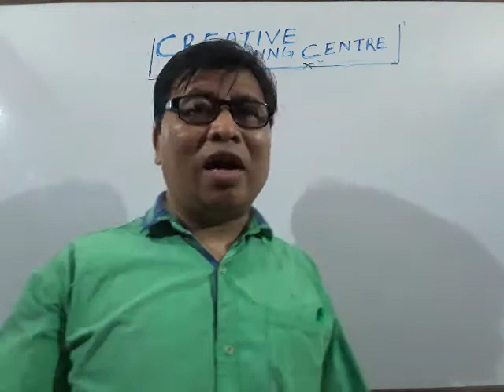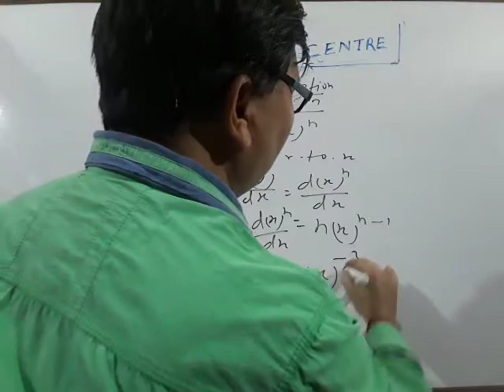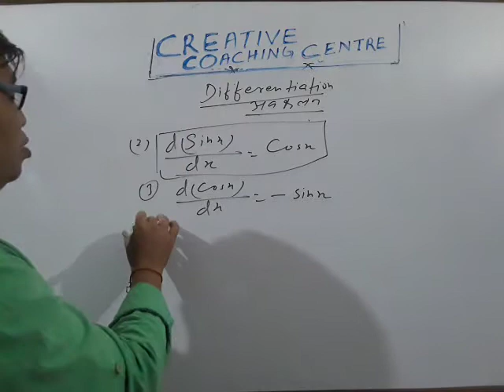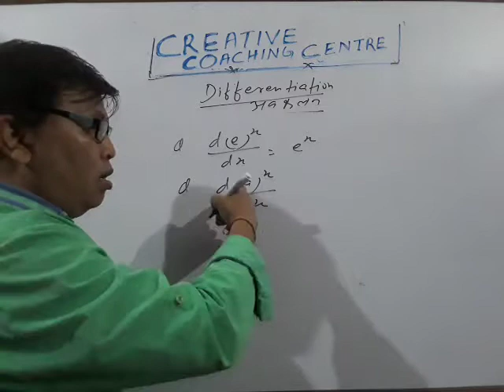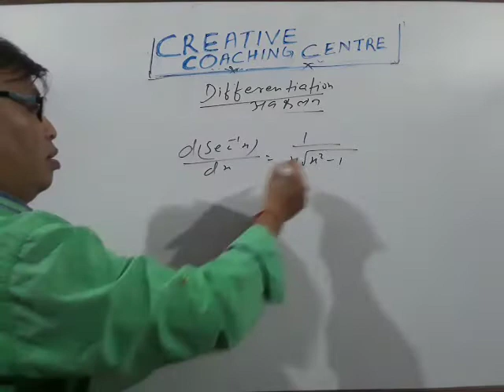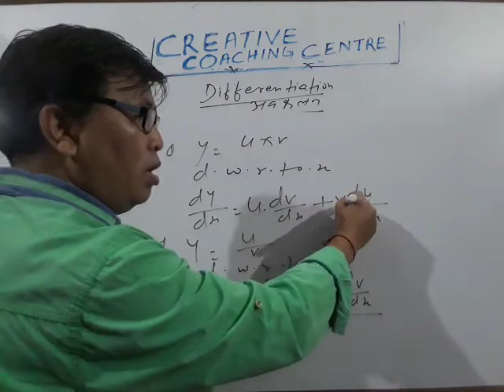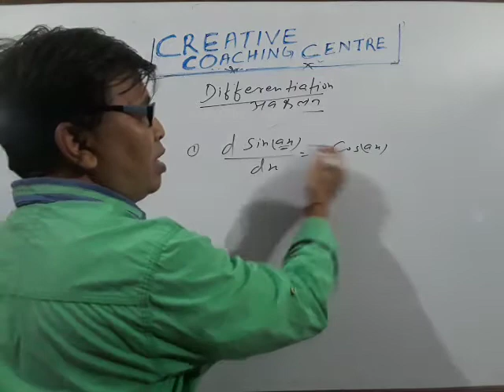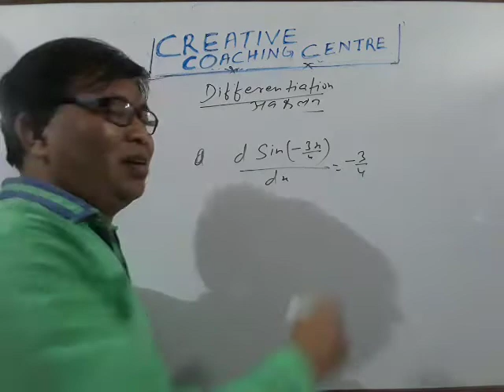DIFFERENTIATION (अवकलन)FORMULAE REVISION 👉CLASS 11 &12 👈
Revision of DIFFERENTIATION FORMULAE.